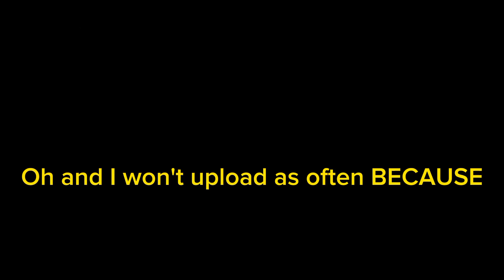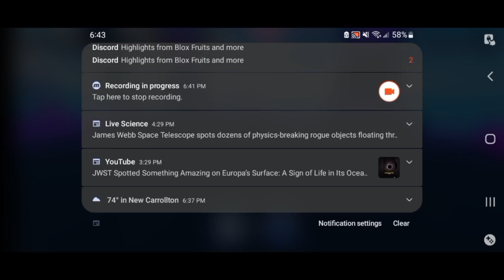Playing roblox blade ball till I win!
Today I'm gonna be playing some blade ball for fun and because I haven't uploaded in a long while.

Credit to:DM DOKURO for music.